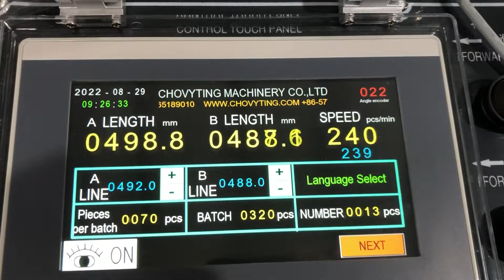New Knife Design for T-Shirt Bag Making Machine